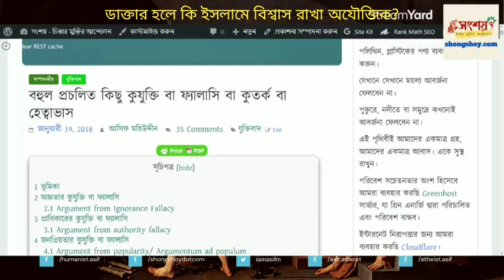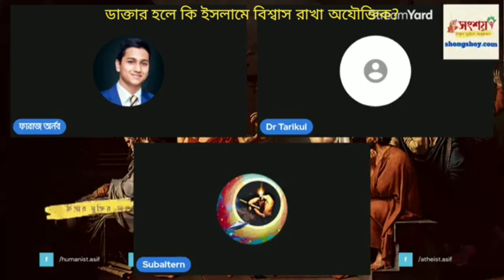ডাক্তার হলে কি ইসলামে বিশ্বাস রাখা অযৌক্তিক? Is it illogical for doctors to believe Islam?15/08/2022